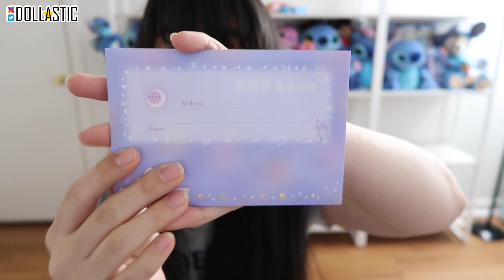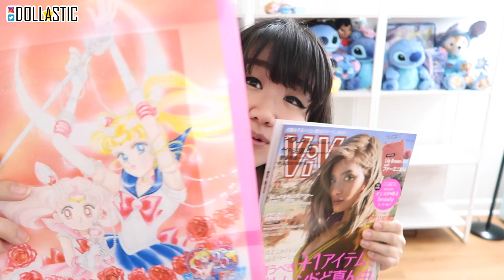TOO CUTE!! - Kawaii Halloween, Christmas & General Haul from Japan!!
This is another video that was meant to be filmed much earlier but was unfortunately pushed until recently. I have hauled a lot of kawaii stuffs which included Halloween items, general goodies AND Christmas items from Japan from 2 of my friends on instagram. Here they are!!

Toy in other languages:
jouet, 玩具, 장난감, lelu, spielzeug, παιχνίδι, bréagán,  おもちゃ, brinquedo, игрушка, juguete, leksak, ของเล่น, لعبة, đồ chơi, leke, speelgoed, laruan